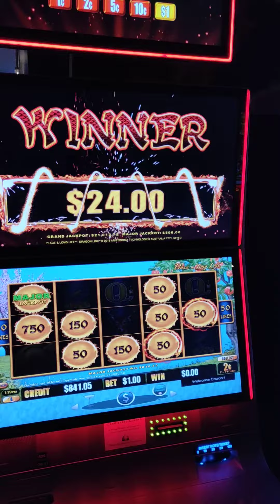dragon link pokie major jackpot win